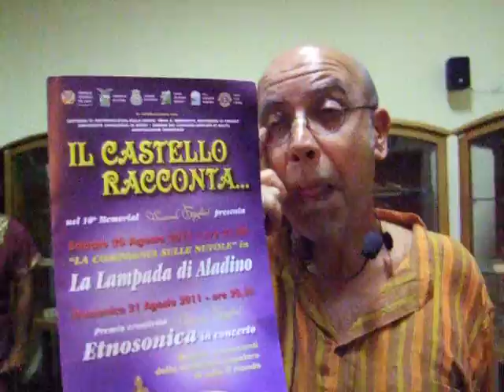Regista Cosmo Di Mille,Artisti Maranola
Le due giornate previste per la commemorazione del decennale che ricorda la giovane artista Simona Treglia, si svilupperanno sabato venti agosto con uno spettacolo dai toni esilaranti, La Lampada di Aladino, un giocoso intreccio tra danza, musica , teatro nella magica atmosfera dell'Oriente.